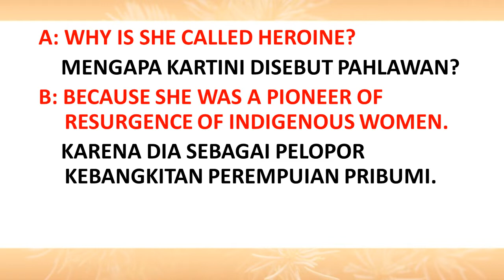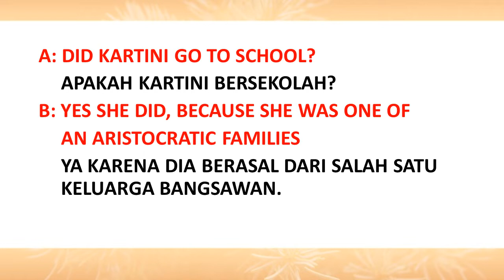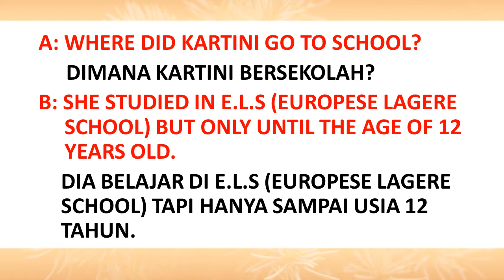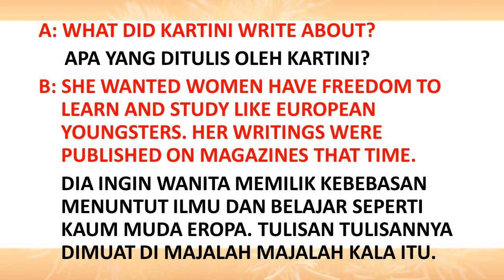LEARN ENGLISH DIALOGUE ABOUT RADEN ADJENG KARTINI, INDONESIAN HEROINE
RADEN ADJENG KARTINI
LEARN ENGLISH DIALOGUE ABOUT RADEN ADJENG KARTINI
LEARN ENGLISH DIALOGUE ABOUT RADEN ADJENG KARTINI, INDONE